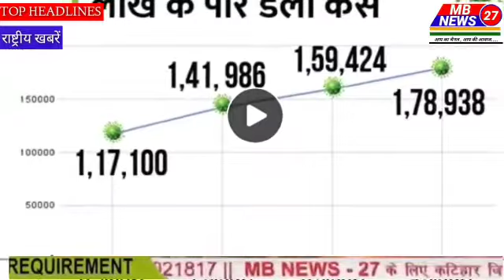Top Morning Headlines (10.01.2022)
Top Morning Headlines